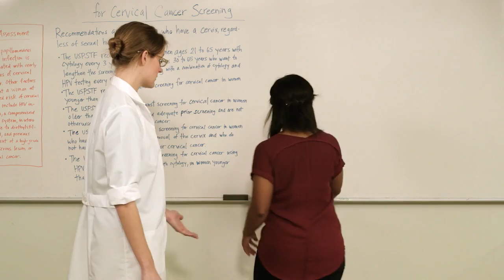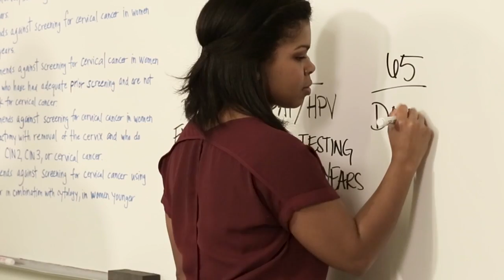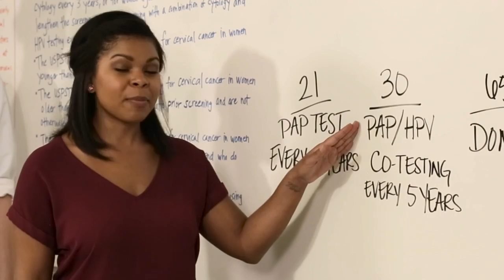Cervical Cancer Screening Made Simple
Do I need a Pap? And HPV test? When? And how often? Cervical cancer screening guidelines can be confusing, but they don't have to be. This video breaks down a complicated subject into a few simple steps. Remember: cervical cancer screening saved lives!